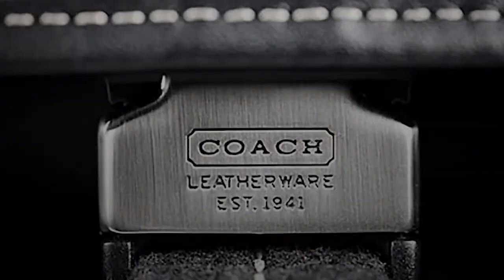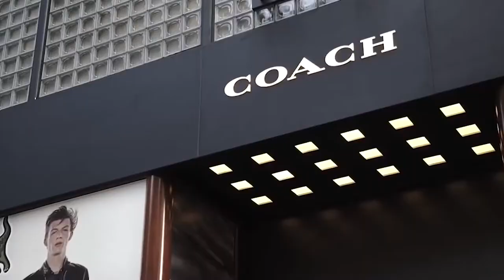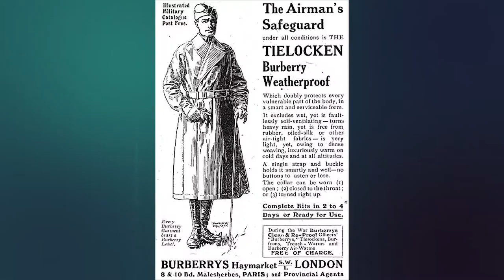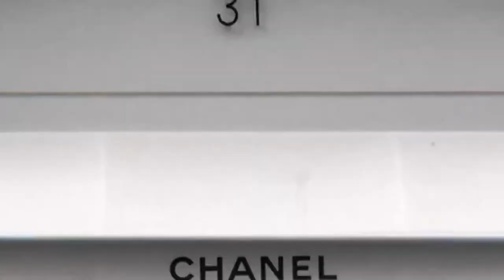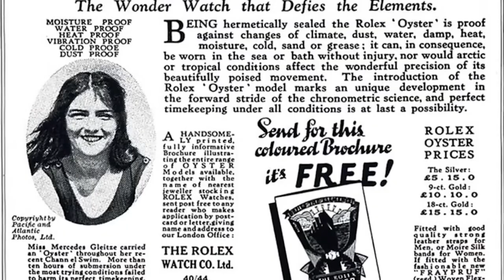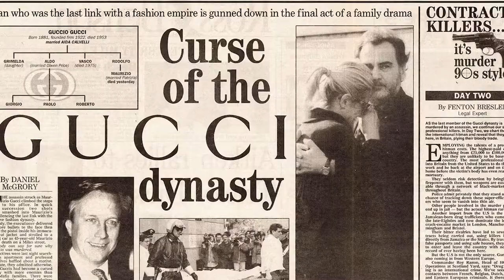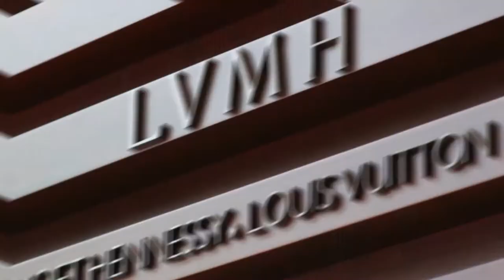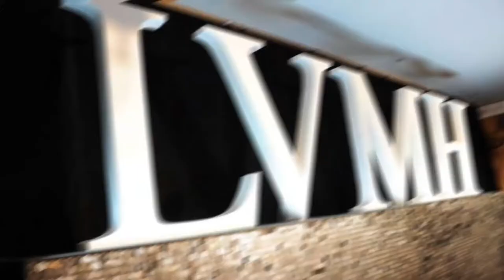TOP 10 LUXURY BRANDS IN THE WORLD | Gucci Rolex Louis Vuitton Hermes Rolex Chanel Prada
Topmost luxury brands in the World and their net worth